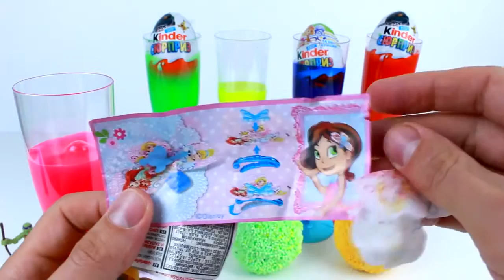HUEVO SORPRESA CLAY SLIME Surprise Disney Toys Peppa Pig Frozen Angry Birds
HUEVO SORPRESA CLAY SLIME Surprise eggs Disney Toys Peppa Pig Frozen Angry Birds Lilo and Stich Teenage Mutant Ninja Turtles

Huevo Sorpresa Surprise Eggs Unboxing Disney Pixar Cars Toys for Boys

Huevos Sorpresa de Peppa Pig Frozen Disney Cars Shopkins Star Wars juguetes para niños

Huevo Sorpresa Kinder Surprise eggs unboxing Minions Peppa Pig Paw Patrol, Disney Princess

30 Kinder surprise eggs unboxing Disney Princess, Masha and the Bear, Angry Birds, Ice Age

Huevo Sorpreza KINDER JOY Surprise Eggs for Girls Toys for kids Barbie

Huevos Sorpresa Surpise Eggs unboxing Juguetes para Niñas Barbie Lalaloopsy Muppets

HUEVOS SORPRESA PLAY DOH Plastilina! Zootopia Masha Princesa Sofia Spongebob